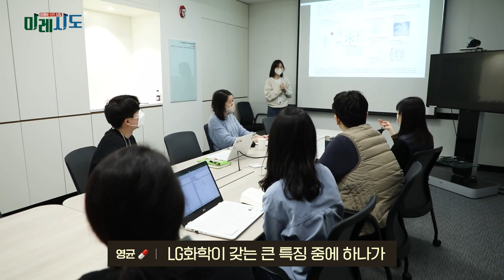꿈의 항암제를 준비하는 사람들, LG화학 세포치료제 연구원들을 만나다!｜미레시도♪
우리 몸에 필요한 세포까지 죽이는
기존 항암제의 한계, 해결할 수 없을까요?

해결할 수 있습니다.
암세포만 쏙쏙 골라서 죽이면 되죠.

인류의 삶을 건강하게 만들기 위한
진심으로 가득 찬 LG화학 생명과학사업본부,
그 안에서도 '뚝심'으로 유명한 세포치료제 연구원들을 소개합니다.
기존 항암제의 한계를 뛰어 넘는
'항암 신약 개발'에 도전하고 있는 그들의 이야기가 궁금하다면?

지금 바로 영상에서 확인해 보세요!

00:00 LG화학 세포치료제 연구원들
00:47 세포치료제란? (feat. 제3세대 바이오 의약품)
01:57 항암, 난치병 질환에 도전!
03:37 99번의 실패에도 포기하지 않는 비결?
05:31 세포치료제 시장의 미래